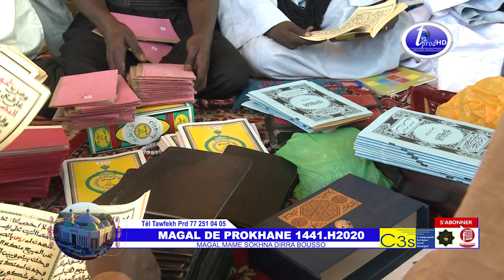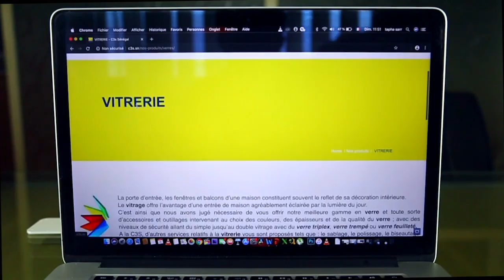Coron@virus la lecture du coran MAGAL PROKHANE 1441.H/2020